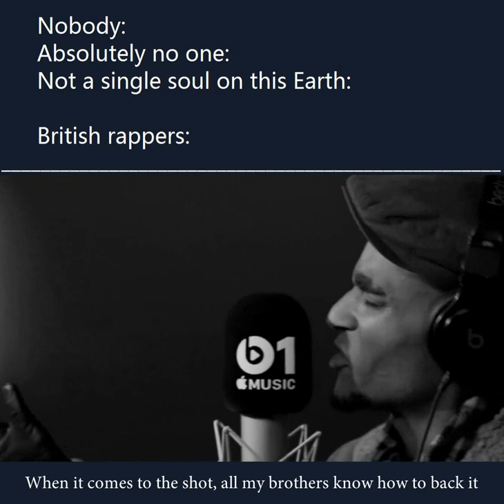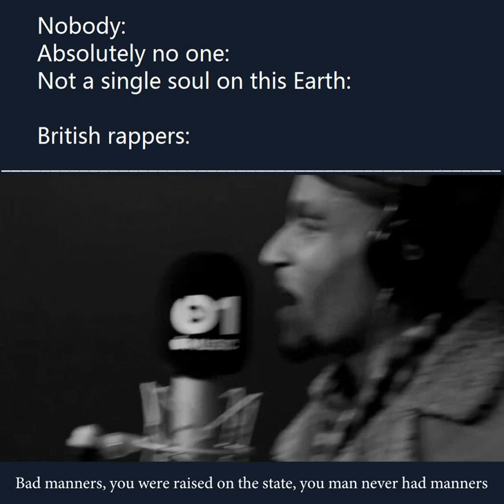British rappers be like: (Part 2)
Send this to your British friends.

Lyrics:
Mmm, see a goose and I smack it, whack, whack, pull up, skrt, feathers, bang, poor thing gets made into a jacket
Get the camera out and pap it
When it comes to the shot, [kisses teeth], all my brothers know how to back it
Got a ten out of ten out of ten and now that's a hat trick
Listen, Unknown P five foot three, posh drill rapper MC
Bare MC wanna pull up on me but I live in Brockley SE23
Shaking a man's hand like Paul Hollywood
If Mary was younger then I probably would
Bare MC say that their life is a movie, Unknown P says it's more Nollywood
Cooking up in the agar, got new wellies, Balenciaga
Park my yacht inside the harbour, blue or white, would you rather?
Same-ish different day, same hits, different yay
Unknown P didn't come to play, here's what the posh boy has to say
I was raised in Surrey
Where mandem were never in court unless they were doing backhands like Murray
Yeah, Unknown P I'm a posh boy, not Ashley but I am a top boy
Been doing this ting since birth, that's right, I was doing ten toes since the cot boy
And even as a yute in nursery, I had opps in the boot of the Merc-y
And if I let them go and show mercy, had a man give me thanks like Turkey
Mmm
Now I make hits like Conkers, dizzy on the stage and the crowds going bonkers
Girls say "P man I want ya", I wanna sweet one like the one in Willy Wonka
My girl got a peng face, your girl need to cover up just like Kwengface
Big man M Huncho, raised in the country, never been cunch tho
Boasty, bars on power looking all ghosty
If you ever mess with me and the broski, make short work of a man like Loski
Bad manners, you were raised on the state, you man never had manners
And I don't bust guns, 'cause why bust guns when I got trust funds
Two gloves and a flat cap, about 10 G's in the backpack
The world is an oyster, so is your nan 'cause Percy would certainly tap that